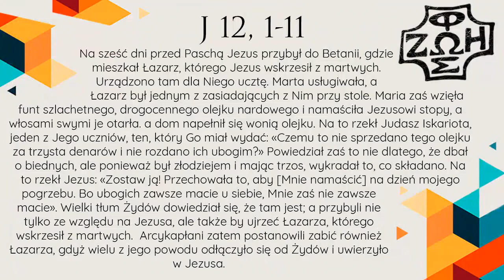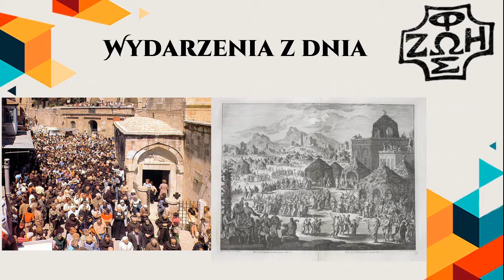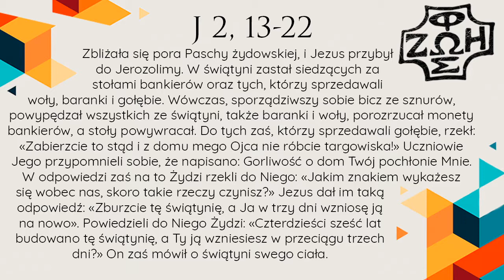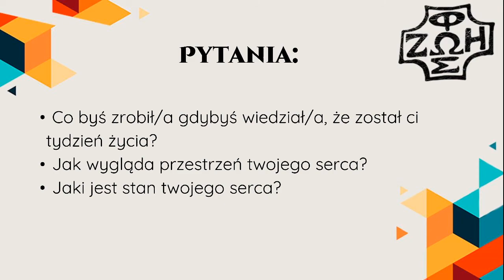Wielki Poniedziałek | Wielki Tydzień na Maksa 2020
Drugi odcinek z cyklu przygotowań do Wielkanocy.
Życzymy owocnych rozważań, widzimy się jutro o 12:00
Dobrze, że Jesteś :)

Przygotowanie:
Gabriela Dzieszkowska,
Patrycja Dzieszkowska
Wojciech Wasilewski

Wsparcie techniczne:
Wojciech Sobolewski,
p. Wojciech Dzieszkowski

Program powstał we współpracy z Radiem i (radioi.pl)